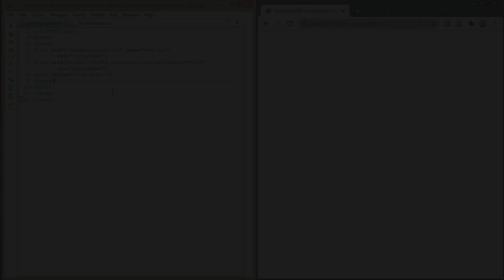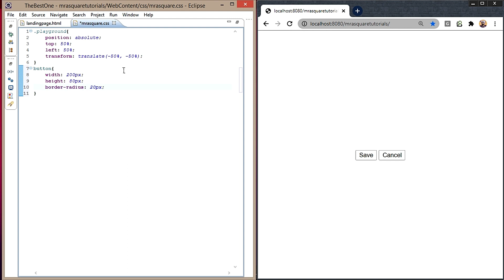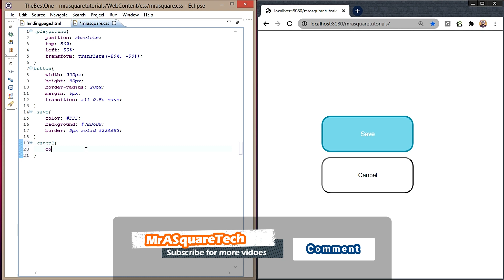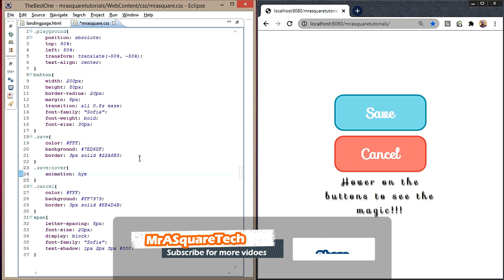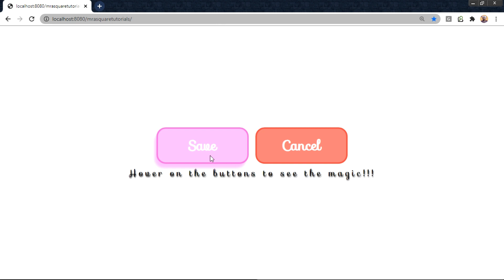Amazing Glowing Hover Effect Buttons using CSS and HTML | CSS3 and HTML5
. Hi There.!!! In this video, I will demonstrate, how to I created Amazing Hover effect on the buttons using pure CSS3 and HTML5. Basics of CSS3 and HTML5.

Happy coding!!!

My Gear
➼ All sides Borderless monitor(LG 24MP88HV 23.8 inch)

➼ Best Tripod on the market right now(DIGITEK® DTR 550 LW (67 Inch) Tripod)

➼ Lighting setup(Tygot 10" Portable LED Ring Light)

➼ Cheap and Best RGB Gaming Keyboard(Redragon Karura K502)

➼ Alternate wired mouse I use(Dell MS116 Optical Mouse)

➼ Best Mouse pad(probably - Nockout Gaming Mousepad)

➼ Best Deskpad(definitely - AmazonBasics Extended Mouse Pad)

➼ Stand for Ring light(Juarez JRZ16MS Microphone Stand)

➼ Mobile I use

➼ Can you get better LED Surge protector than this?

➼ RGB light for Aesthetic look(Philips Smart Wi-Fi LED Bulb)

➼ Sony HT-RT3

➼ USB Bluetooth Adapter(TP-Link UB400)

➼ Mobile stand(Tizum Z69)

➼ Universal mobile holder

Wanna play Game(SAW’man voice)?

or

/*Mr ASquare Tech here. .*/